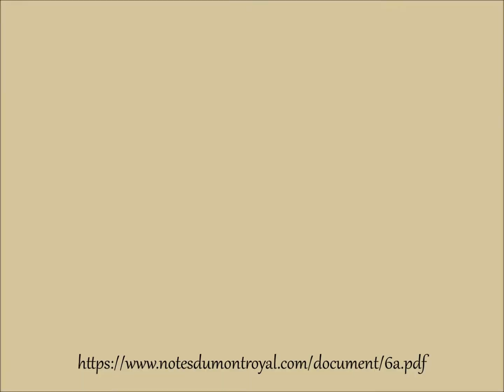Choses vulgaires..., Yoshida Kenkō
Choses vulgaires :
Dans une maison, trop de meubles.
Dans une écritoire, trop de pinceaux.
Sur l’autel domestique, trop de bouddhas.
Dans un jardin, trop de rochers, d’arbres et de plantes.
Dans une famille, trop d’enfants et de petits-enfants.
Quand on se rencontre, trop de paroles.
Quand on prie, trop de bonnes choses (de. soi).
Choses qui ne sont pas vulgaires :
Dans une bibliothèque, beaucoup de livres.
Sur un tas d’ordures, beaucoup d’ordures.